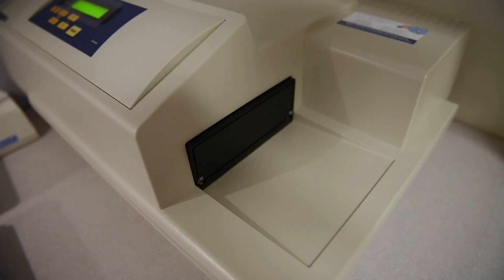ALS Treatment Center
Stoppa ALS har tillsammans med Neuro samlat in närmare en miljon till ett forskningscenter kring den obotliga sjukdomen. Nu behövs mer pengar för att fortsätta driva centret.